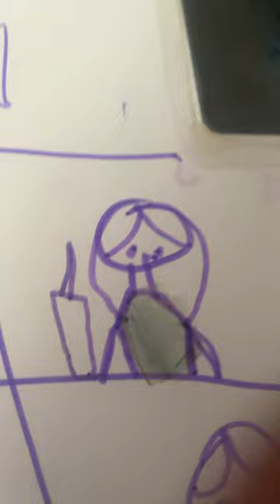August 6, 2023